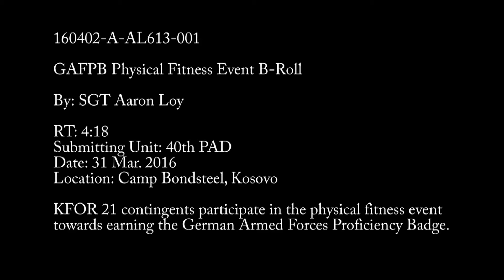GAFPB Physical Fitness Event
Credit: Sgt. Aaron Loy | Date Taken: 03/31/2016
KFOR 21 contingents participate in the physical fitness event towards earning the German Armed Forces Proficiency Badge.